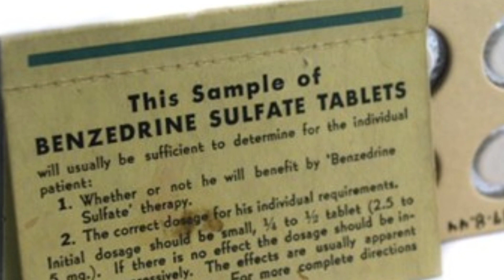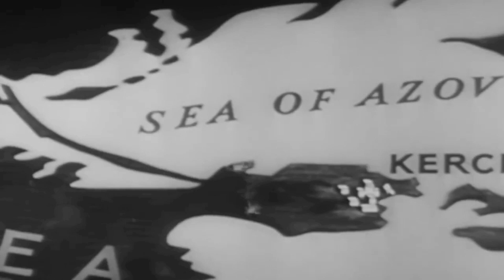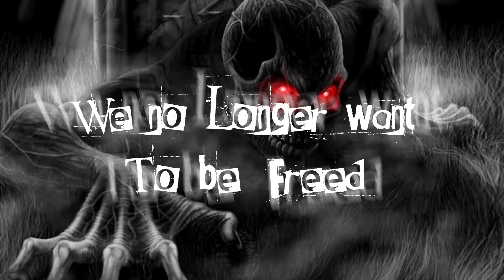Ang Tunay na Nakakatakot na Kwento ng Russian Sleep Experiment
Pumasok Ang Isang Russian researcher sa Isang kwarto kung saan inaasahan nya na Nasa maayos na kalagayan Ang Kanyang mga Test subject subalit Ang Nakita nya ay Isang nakaka kilabot na eksena. Hindi nila inaasahan na sa ganito mauuwi Ang kanilang malaking experimento. Ito Ang nakakatakot na Kwento Ng Russian sleep experiment na gumulat sa Buong Mundo at maraming nag Akala na totoo na nangyare Ang Bagay na ito. Lingid sa Kaalaman nila na Isa lamang itong Kwento na nilikha sa internet at nakahakot Ng maraming Taga subaybay. Sa video na ito aalamin naten Ang mga Bagay na Hindi totoo sa storyang ito at kung bakit nga ba Hindi ito possible.